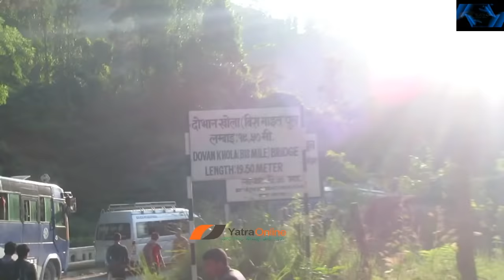सबैले हेर्ने पर्ने भिडियो, सिद्धबाबाको बाटो हुदैं यात्रा गर्ने हजारौं यात्रीको सडकमा बिचल्ली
सिद्धबाबाको बाटो हुदैं यात्रा गर्ने हजारौं यात्रीको बिच सडकमा बिचल्ली,कतै तपाईलाई पनि यस्तै पर्ला जानकारी लिनुस

निरन्तर पहिरो खसेपछि बुटवल तानसेन सडक खण्डको सिद्धबाबा सडक क्षेत्र अबरुद्ध भएको छ । पाल्पाको तिनाउ गाउँपालिका अन्तर्गत दोभान सिद्धबाबा क्षेत्रमा ढुंगे पहिरो खसेको हो । सडकमा ठूला(ठूला ढुंगा खसेर बाटो बन्द भएको छ । सिद्धार्थ राजमार्ग अन्तर्गत सो क्षेत्रमा खसेको पहिरोले बिगत केही दिनदेखि  सडकमा सयौं सवारी र त्यसमा सवार यात्रुहरुको लाइन लागेको छ । एकतर्फी भएपनि सडक खुलाउने प्रयास भैरहेको क्षेत्रीय ट्राफिक प्रहरी कार्यालय बुटवलले जनाएको छ । सडक अबरुद्ध हुँदा पाल्पा, गुल्मी, स्याङजा, पोखरा, पर्वत, अर्घाखाँचीबाट  बुटवल आउने  र  बुटवलबाट सो क्षेत्रमा फर्केने यात्रुहरु बिचल्लीमा परेका छन् । चाडबाडका लागि घर र्फकेर फेरी गन्त्ब्य तिर लागेका यात्रुहरु रातभर सडकमै बिताउन बाध्य भएका छन् ।

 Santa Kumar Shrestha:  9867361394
Audio/ Video Available Only On Yatra online TV
All the Audio and Video rights of this Music Video is owned only by Yatra Online TV  Presents